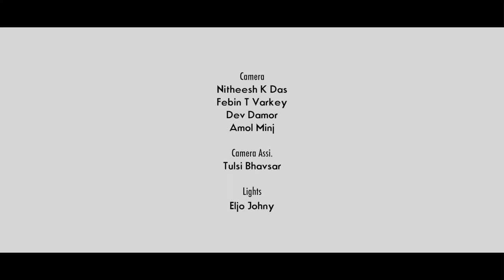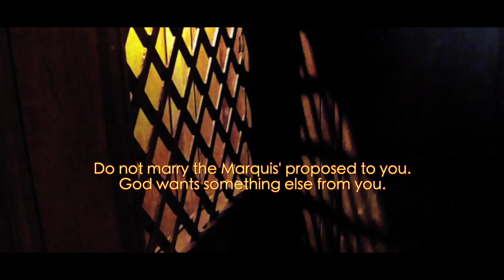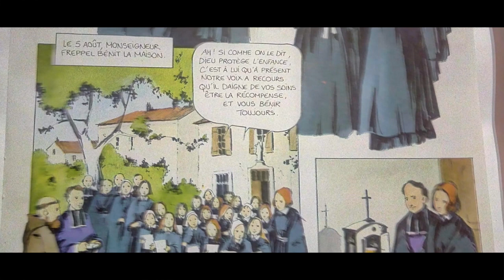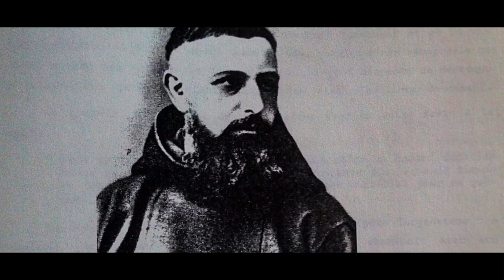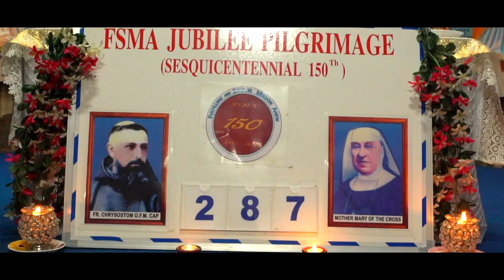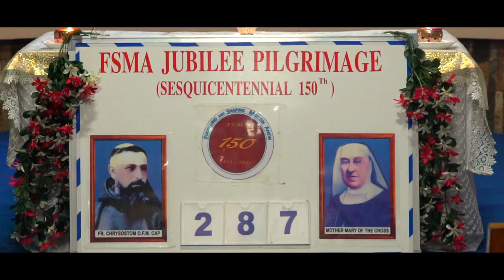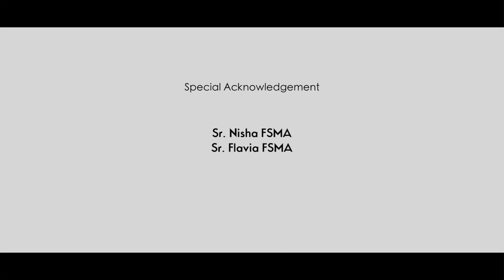Documentary- Mother Mary Chrysostom of the Cross